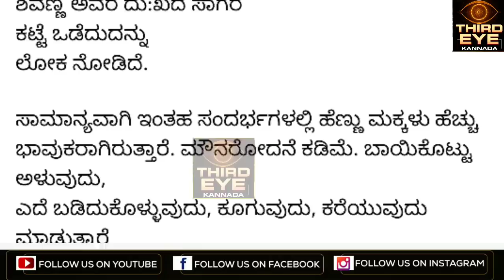ಈಡೇರಲೇ ಇಲ್ಲ ಪುನೀತ್ ಪತ್ನಿ ಅಶ್ವಿನಿ ಕಂಡ ಆ ಕನಸು - story on puneeth wife ashwini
ನಟ ಪುನೀತ್ ಪತ್ನಿ ಅಶ್ವಿನಿ ಒಂದು ನಿರ್ಧಾರ ತೆಗೆದುಕೊಂಡಿದ್ರು. ಆದ್ರೆ ಆ ನಿರ್ಧಾರದಂತೆ‌ ಕೆಲಸ ಆಗ್ಲಿಲ್ಲ. ಆ ವಿವರ ಇಲ್ಲಿದೆ.